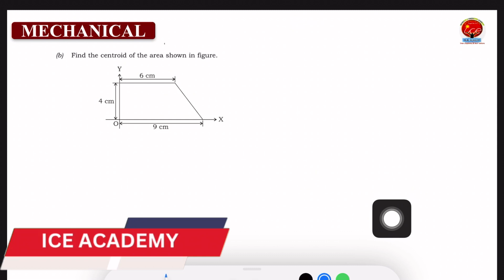Diploma Engineering Mechanics - Centroid problems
Diploma Engineering Mechanics PYQ-2 | Resultant explanation for C23,C20 ,

📌 ICE ACADEMY APP

MODULE :1

🔥 🛠 ⚙️ ENGINEERING MECHANICS